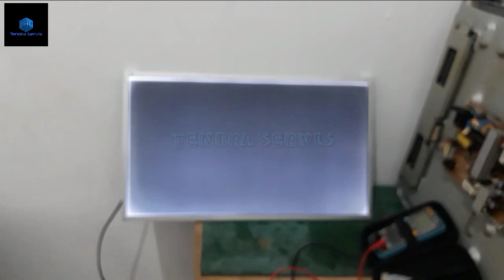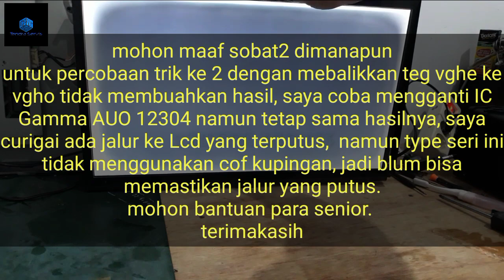CARA PERBAIKI TV LED SAMSUNG 22 GAMBAR BLANK PUTIH BERBINGKAI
cara perbaiki tv led samsung 22 blank putih berbingkai @TendraServis

- seri Tcon M215HW03
- tegangan vgh, vgl, vdd, vcom, input masih muncul dan normal
- percobaan melakukan trik cut jalur dan langsung menyambungkan tegangan vgh dan vgl tidak berhasil
-percobaan membalikkan tegangan jumper tidak berhasil
- percobaan mengganti ic gamma AUO12304 namun hasil tetap sama
- dicurigai ada tegangan terputus menuju lcd, jenis panel tidak menggunakan COF kupingan
- mohon bantuannya para senior